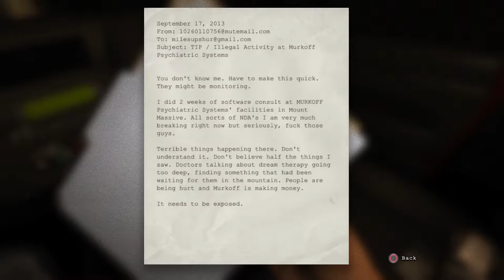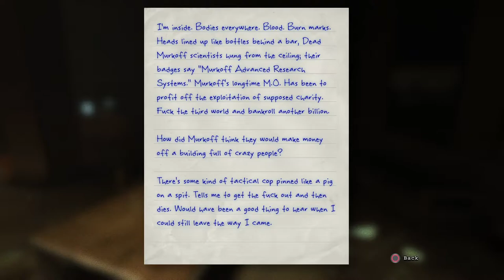I cry like a baby while I play Outlast..(not for kids)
None..cause I'm lonely..

As Always Stay Happy Sheepies :)